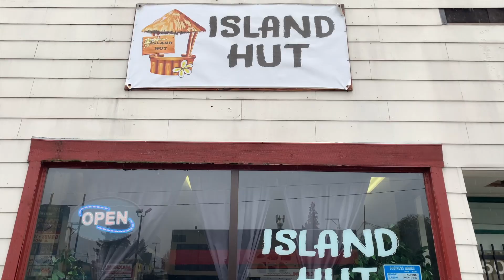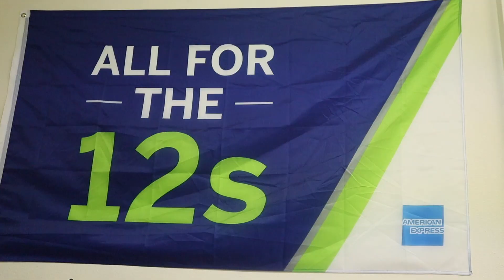ISLAND FOOD 🌺 at ISLAND HUT pork char-siu, Grilled chicken & beef, Musubi, Lumpia MASARAP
For the first time I finally went and had some of the Island Hut delicious food. Everything I had was so good! If you are in the Bremerton area, this place is a must try.